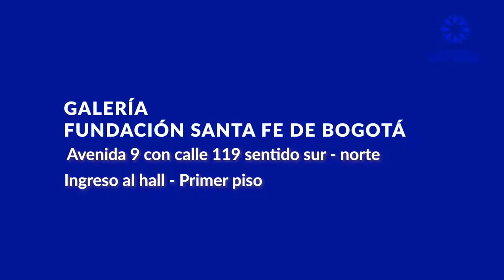Exposición Pintando con el Alma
Te invitamos a participar en nuestra Exposición de Arte: Pintando con el Alma, un espacio elaborado por manos de artistas con discapacidad. Avenida 9° con calle 119, sentido sur – norte, ingreso al hall del primer piso. Hasta el 31 de enero de 2022.

¡Te esperamos!